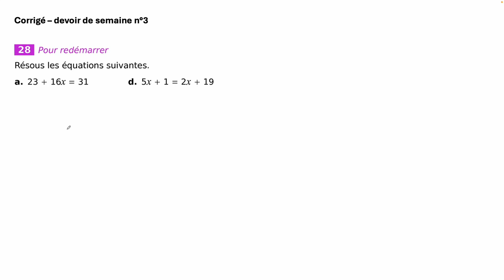DAEU | Mise à niveau : Exercices corrigés Equation 1er degré, équation-produit, valeurs interdites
Exercices donnés en devoir de semaine à des stagiaires de DAEU suivant l'option mathématique.

Thèmes du sujet :
- Equations du 1er degré
- Equation-produit
- Valeurs interdites